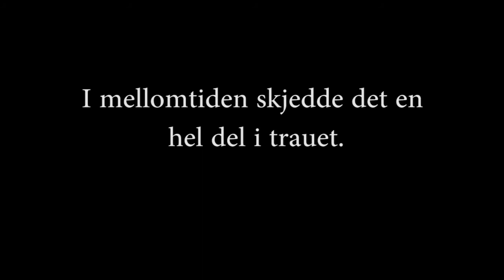Barkåker, Et trau blir til sekund for sekund